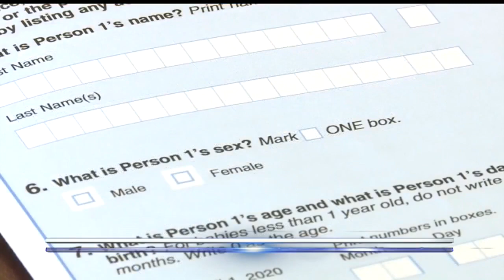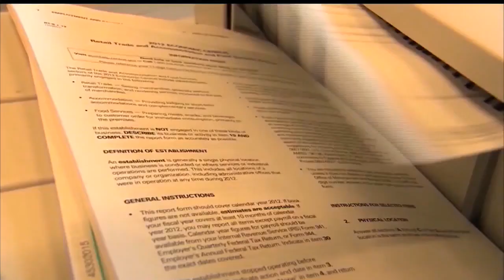Ohio's 2020 Census proves challenging this year